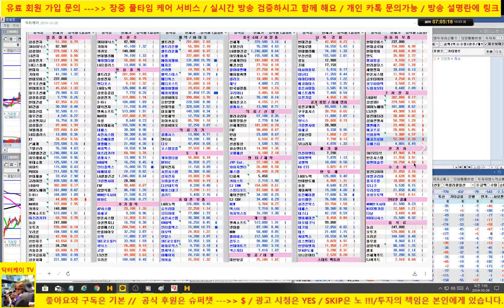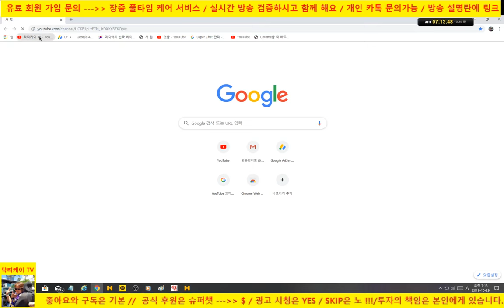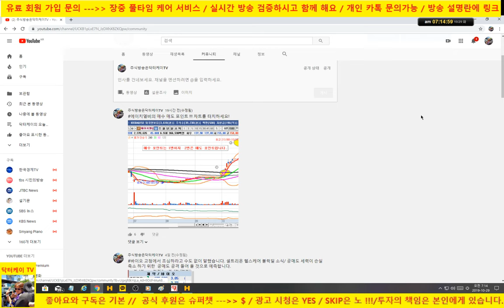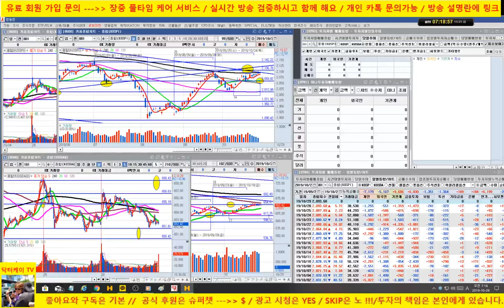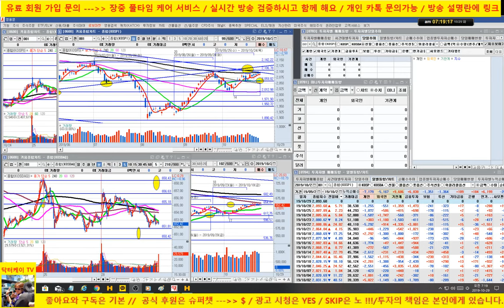[ 개장전 시황 방송 ] 셀트리온 양호, 에이치엘비 추가 폭락 : 20일선 지지 할것인가!!!/삼성전자, sk 하이닉스 양호한 흐름/191029/닥터케이 주식아카데미/무료 주식방송